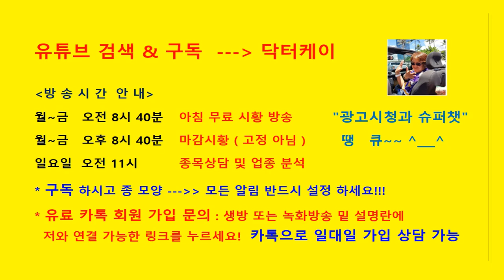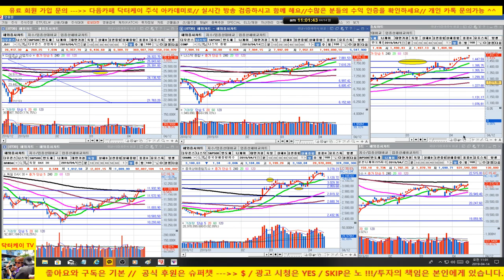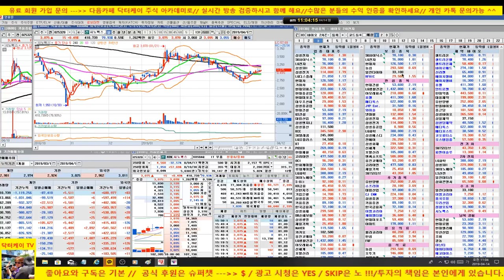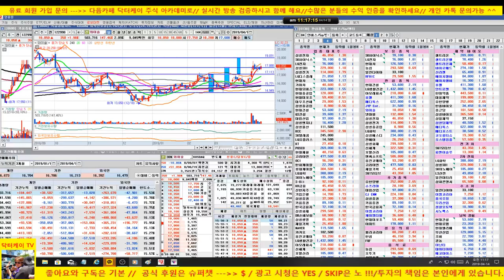주식기초강의 185회 중장기 투자시 매수포인트와 볼린져 밴드 팁/삼성전자,SK하이닉스/190414/대한민국 No.1 닥터케이 주식아카데미